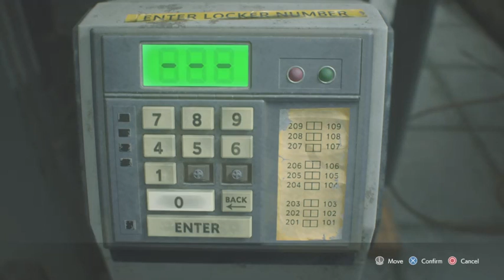Re3 knife only training\ Day 24!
Training For Knife Only!?